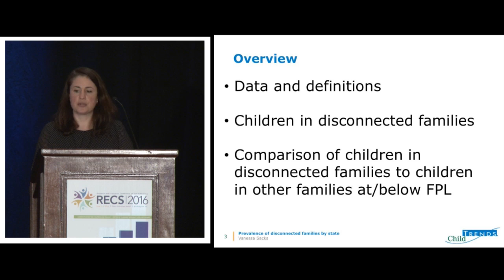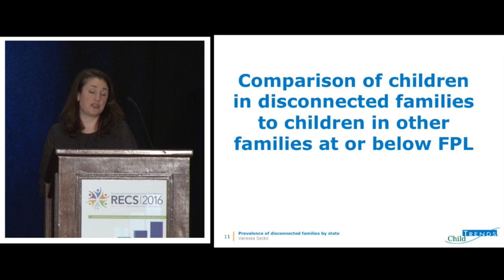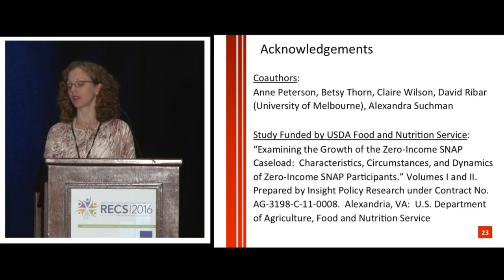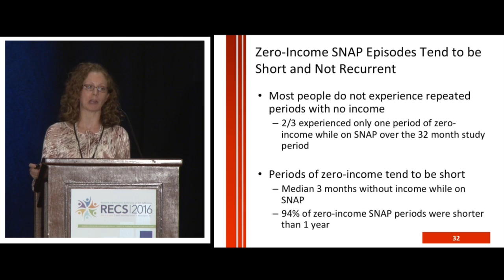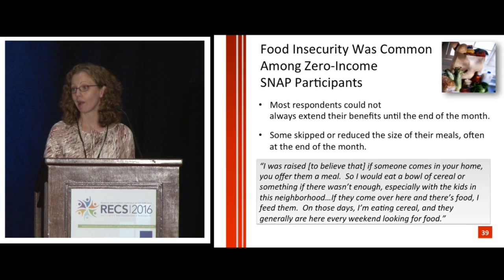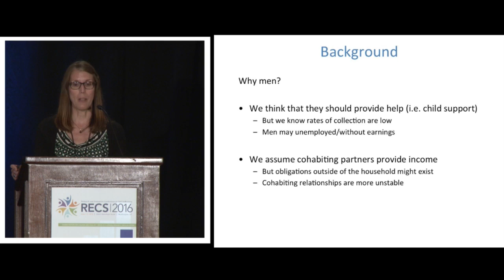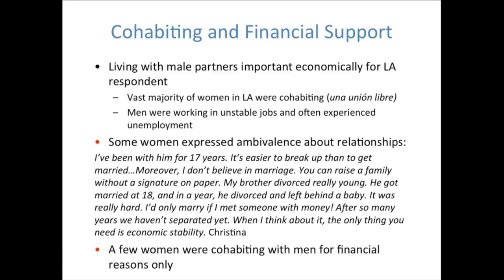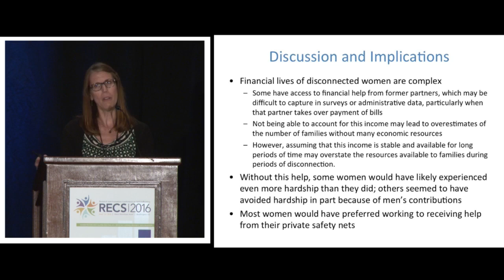RECS 2016 Breakout: Characteristics, Circumstances, and Survival Strategies of Disconnected Families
RECS 2016 Breakout Session: Poor, Unemployed, and Without Cash Assistance: Characteristics, Circumstances, and Survival Strategies of Disconnected Families

Recent research highlights the continued growth of the number of “disconnected” individuals who are not participating in the labor market or receiving some sort of cash assistance. This session described the characteristics and circumstances of disconnected families including demographic, health, and economic factors; the barriers these families face to obtaining and retaining employment; and how these families make ends meet. Kim Clum (Administration for Children and Families) served as the moderator. Panelists included:

- Vanessa Sacks (Child Trends)
- Brittany McGill (Insight Policy Research)
- Kristin Seefeldt (University of Michigan)